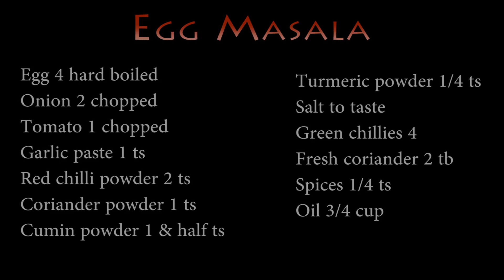Anda Masala Sehri Special, Egg Masala Ramadan Sehri Special, Weekend Breakfast Special(PK)